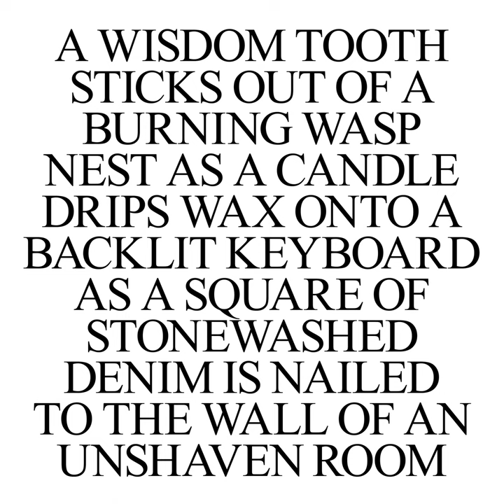abandoned.club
abandoned.club · Amnesia Scanner · Freeka Tet · BEA1991

STROBE.RIP

Main  Artist: Amnesia Scanner
Main  Artist: Freeka Tet
Featured  Artist: BEA1991